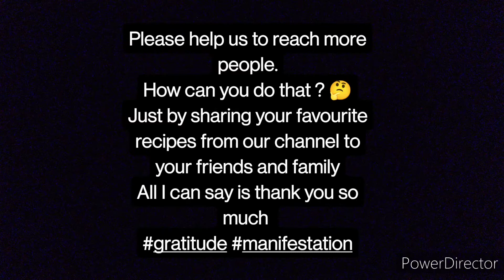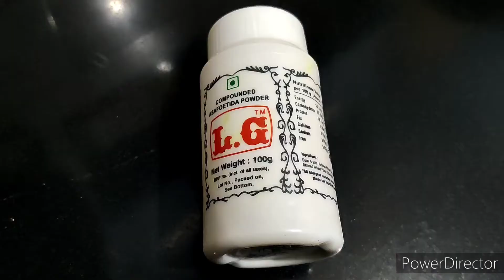budmakayi tavvi | ಬುಡ್ಮಾಕಾಯಿ ತವ್ವಿ|yellow cucumber dal recipe in kannada | Hyd-kar famous recipe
Budmakayi tovvi | yellow cucumber dal

Hello everyone.
Here is the list of ingredients and also the procedure in English

Ingredients:
1)Yellow cucumber pieces (peeled and seeds removed)
2)oil - 1tsp
3)mustard seeds - 1tsp
4)cumin seeds - 1tsp
5)asafoetida - 1pinch
6)salt - according to taste
7)green chillies - 2nos. chopped
8)turmeric powder - 1tsp
9)some chopped curry leaves
10)some chopped coriander leaves
11)Half a lemon
12)cooked toor dal - 1cup

How to prepare :
1. Heat up kadai
2. add oil
3. add mustard seeds
4. add cumin seeds
5. let them crackle
6. add asafoetida , curry leaves , green chillies
7. add yellow cucumber pieces
8. Let it cook nicely by closing the lid
9. after a min or so open the lid and let it cook again till the yellow cucumber pieces becomes mushy
10. close the lid again
11. after they cooked properly , add cooked toor dal
12. add half a glass of water
13. add salt
14. add turmeric powder and let it boil nicely
15. add coriander leaves
16. finally turn off the stove then squeeze the lemon
Tadaaaa!

Yellow cucumber dal is ready to taste

Have this with rice , ghee, and some pickle